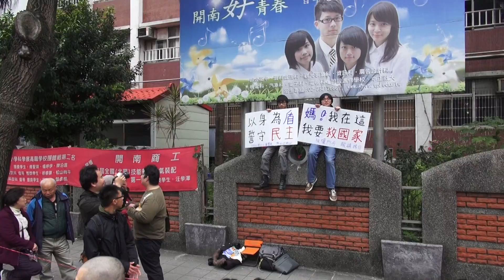台北市 反黑箱服貿 學生民眾 立法院週邊道路 紀錄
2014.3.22 台北市 反黑箱服貿 學生民眾 立法院週邊道路 紀錄